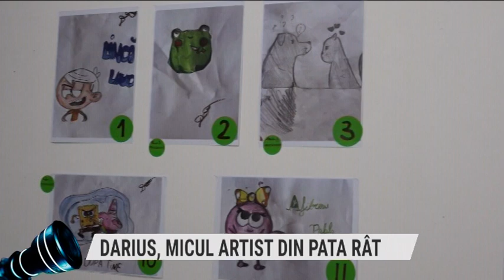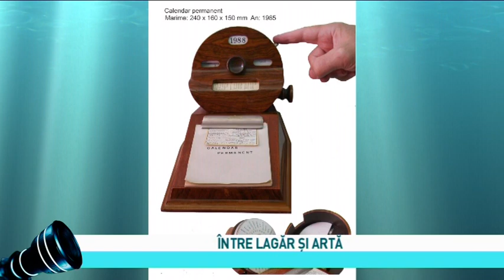PRIM-PLAN OBIECTIV, 28 septembrie 2022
Moderator: Sebesi Karen
Producător: Emilia-Raisa Avram
Invitati:
prof. dr. PATRICIU ACHIMAŞ CADARIU, Preşedinte Grupul de combatere a cancerului constituit la nivelul Parlamentului României
conf. dr. MILENA MAN, director medical Spitalul Clinic de Pneumoftiziologie “Leon Danielo” Cluj
ANDREI KLEIN, supravieţuitor al Holocaustului, membru al Comunităţii Evreilor Cluj
TUDOR SĂLĂGEAN, director, Muzeul Etnografic al Transilvaniei
Teme:
PLANUL NAŢIONAL DE COMBATERE A CANCERULUI A FOST VOTAT ÎN SENAT
ROMÂNIA VA AVEA PRIMUL PLAN NAŢIONAL DE COMBATERE A CANCERULUI
CAMPANIE DE CONŞTIENTIZARE PENTRU DIAGNOSTICAREA FIBROZEI PULMONARE
ÎNTRE LAGĂR ŞI ARTĂ
VERNISAJ DIN CREAŢIA A DOI SUPRAVIEŢUITORI AI LAGĂRULUI DE LA MOGHLEV